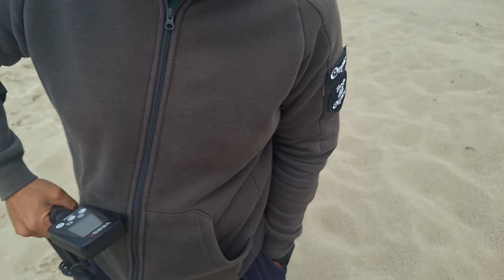DZIWNÓW I SPOTKANIE Z @Odyn88 ORAZ CZAPLINEK I ANDRZEJ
Muzyka: Sweet
Muzyk: LiQWYD